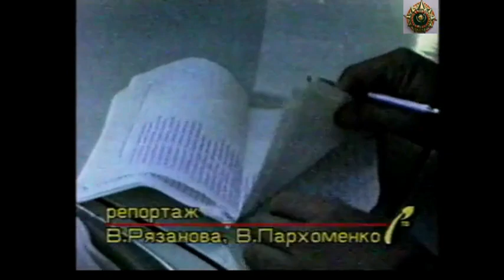11 ноября 1992 г., осетино-ингушский конфликт. Вторжение российской армии на территорию ЧР.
11 ноября 1992 г., осетино-ингушский конфликт. Вторжение российской армии на территорию ЧР.

"Длившееся всю минувшую ночь противостояние российских и чеченских войск ликвидировано к утру в результате энергичных действий руководства Чечни.

Как сообщил сегодня корреспонденту ИТАР-ТАСС представитель Чеченского правительства Саид-Эмин Янарсаев, вчера в два часа ночи в Назрани побывал первый вице-премьер Чечни Яраги Мамодаев и провел переговоры с ингушской стороной во главе с Русланом Аушевым.

В итоге этих переговоров был ПОДПИСАН ПРОТОКОЛ, в соответствии с которым обе стороны пришли к согласию, что ДО РЕШЕНИЯ ВСЕХ ВОПРОСОВ СОЗДАНИЯ ВЛАСТНЫХ СТРУКРУР В ИНГУХСКОЙ РЕСПУБЛИКЕ ГРАНИЦЕЙ МЕЖДУ ЧЕЧНЕЙ И ИНГУШЕТИЕЙ ПРИЗНАЕТСЯ ЛИНИЯ, РАЗДЕЛЯВШАЯ ИХ ДО ОБЪЕДИНЕНИЯ В ОДНУ АВТОНОМИЮ В 1934 ГОДУ.

По словам Саид-Эмина Янарсаева, с этим протоколом был ознакомлен по телефону находящийся во Владикавказе исполняющий обязанности российского премьера Егор Гайдар.

Протокол, отражающий точку зрения на проблему чечено-ингушской границы Чеченского парламента, был подписан Яраги Мамодаевым и Русланом Аушевым. Именно исходя из этого соглашения, российские танковые подразделения начали сегодня утром выходить из Чечни.

Сам Яраги Мамодаев остается и сегодня в Назрани. Предполагается, что сегодня же он встретится там с Егором Гайдаром. На встрече, по словам Саид-Эмина Янарсаева, будут обсуждаться проблемы экономических и финансовых взаимоотношений между Россией и Чечней.

Сведения о достигнутых в Назрани соглашениях и отходе российских войск заметно ослабили напряженность в Грозном, где со вчерашнего вечера шел митинг перед зданием парламента.

Российские войска выводятся сегодня из всех чеченских населенных пунктов и впредь размещаться в них не будут. Принципиальное соглашение об этом достигнуто в ходе сегодняшних переговоров в Назрани, в которых участвовал исполняющий обязанности российского премьер-министра Егор Гайдар. Чеченскую сторону в переговорах представлял первый вице-премьер Чечни Яраги Мамодаев.

Сразу же после своего возвращения в Грозный в эксклюзивном интервью ИТАР-ТАСС Яраги Мамодаев заявил, что весьма опасное противостояние российских и чеченских войск на территории спорных районов между Чечней и Ингушетией удалось ликвидировать, благодаря во многом конструктивной позиции Егора Гайдара и сегодняшних лидеров Ингушетии во главе с Русланом Аушевым. Мы всегда верили, сказал Яраги Мамодаев, а сегодня еще раз убедились в том, что на довольно относительных границах между чеченцами и ингушами не могут быть и не будут конфликты.

Из этого телевизионного выступления стало также известно, что российские генералы, ингуши по национальности, Руслан Аушев, возглавляющий сейчас временную администрацию в Ингушетии, и комендант Ингушетии Муса Цечоев были категорически против введения российских войск в Ингушетии и их передислокации к границам Чечни. Они даже приняли специальное заявление по этому поводу".

Шарип Асуев "Так это было..."

P.S. Вывод войск закончится так и не начавшись 12 ноября 1992 г.